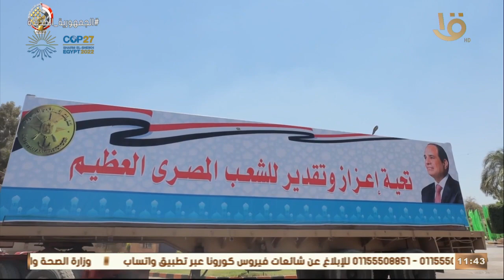بتوجيهات من الرئيس السيسي..القوات المسلحة توزع مليون ونصف حصة غذائية بنصف الثمن على المواطنين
بتوجيهات من الرئيس السيسي.. القوات المسلحة توزع مليون ونصف الميلون حصة غذائية بنصف الثمن على المواطنين بجميع المحافظات